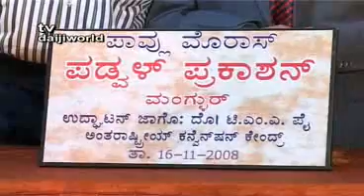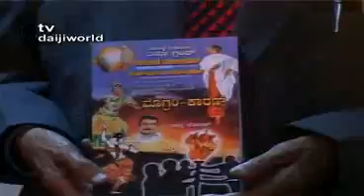A Trendsetter in Konkani Folklore Research—`Mogrem-Karan'